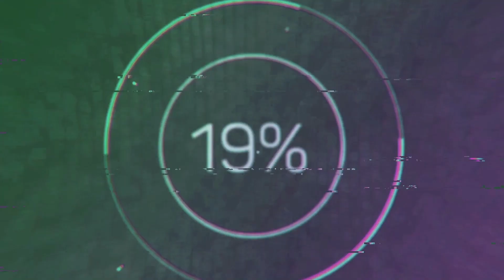Arma 3 - Cold War Crisis Campaign PT.4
Computer Specs:
GPU: NVIDIA GeForce GTX 1660 SUPER
CPU: Intel(R) Core(TM) i5-10400F CPU @ 2.90GHz
Memory: 36 GB RAM (35.94 GB RAM usable)
Current resolution: 1920 x 1080, 60Hz